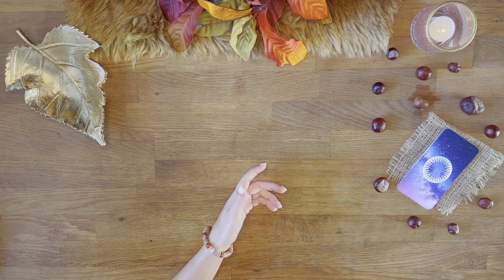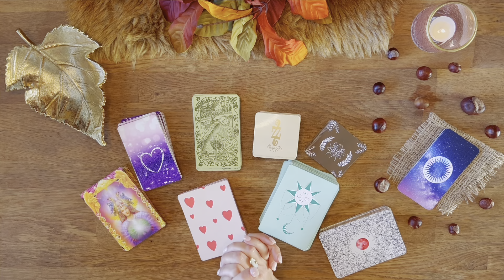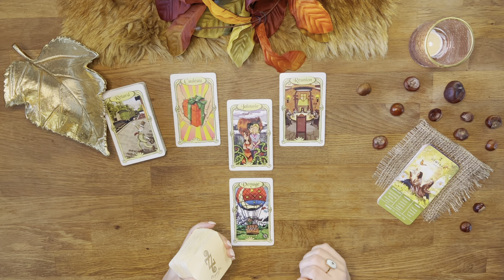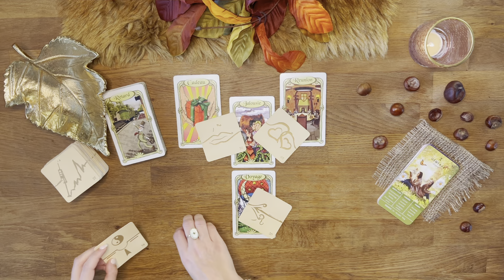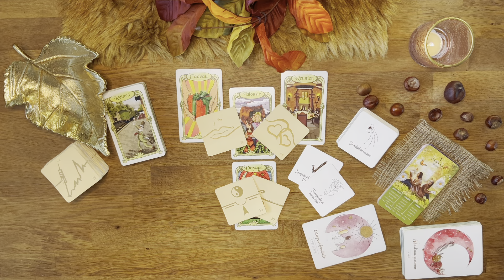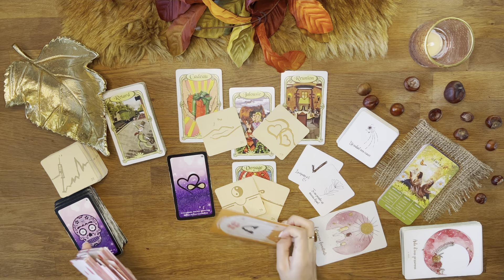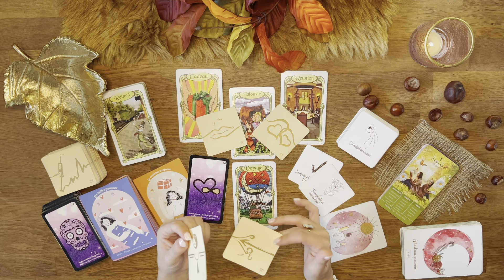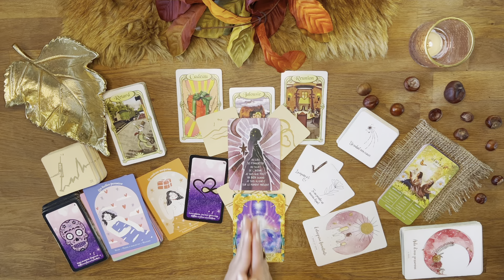♊️ Gémeaux : Observez, Il n'y a que des opportunités ! 10 au 16 octobre 2022 - Tirage - Guidance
03:58 Début du tirage - Bienvenue sur votre tirage Ce qui arrive à vous du mois d'octobre 2022 mes amis Gémeaux !

AMIRIS

* L'oracle lunologie
* Super attractor
* Everyday Tarot
* ViceVersa Tarot